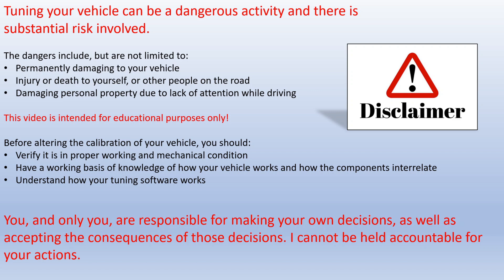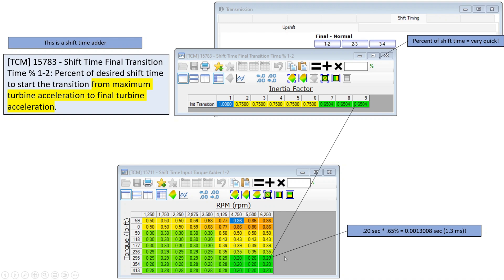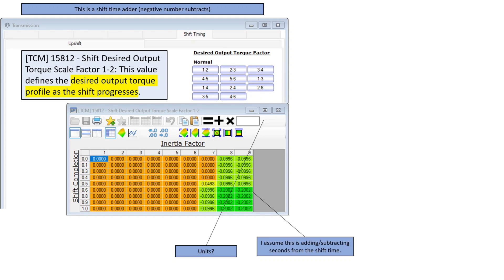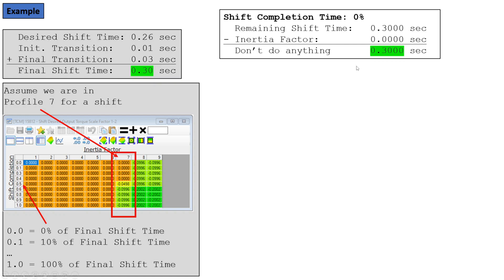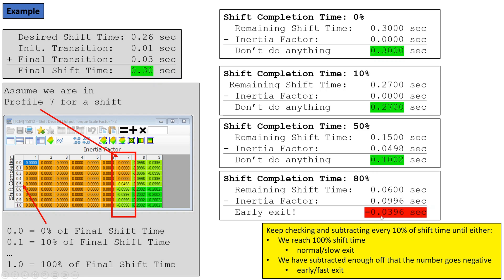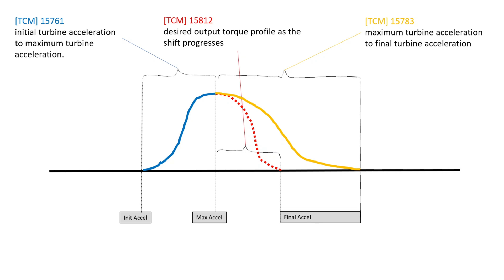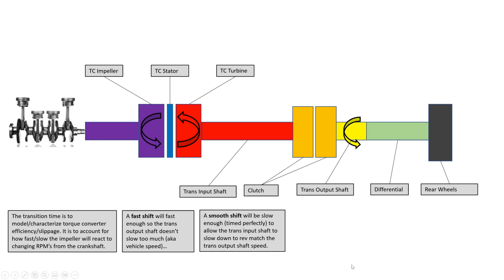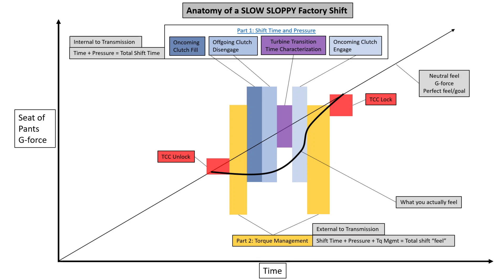Complete Guide to Tuning the 6L80E Transmission - Part 2a Time & Pressure Addendum: double clutchin'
A quick follow up on the previous video regarding Time and Pressure. Let's talk about the part of the tune that impacts how long we wait between the offgoing clutch disengagement and oncoming clutch engagement to allow the torque converter impeller to normalize it's RPM before the oncoming clutch engages.